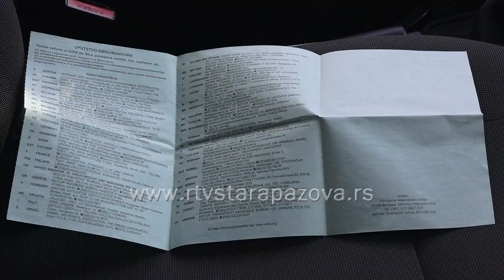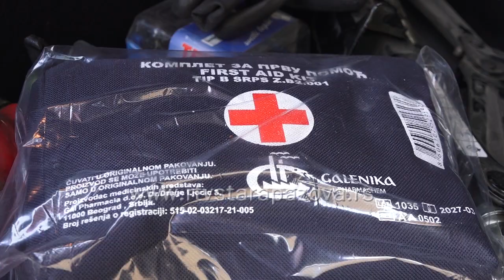Saveti za pripremu automobila za putovanje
Sezona letnjih odmora uveliko je u toku, te je bitno opremiti i  četvorotočkaše za putovanja. Kako bi odmor protekao bez većih problema i kako bismo stigli na određenu destinaciju bezbedno i sigurno, veoma je važno uraditi detaljan pregled automobila. Šta je sve potrebno proveriti kako bi automobil bio u stanju da vas doveze do mesta odmora pogledajte u nastavku.